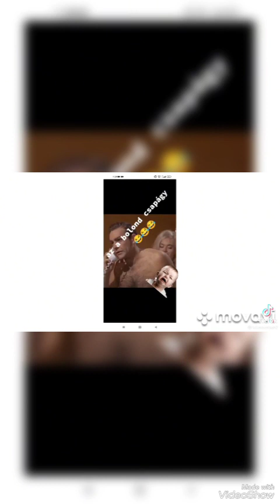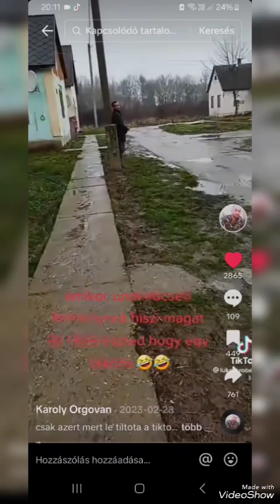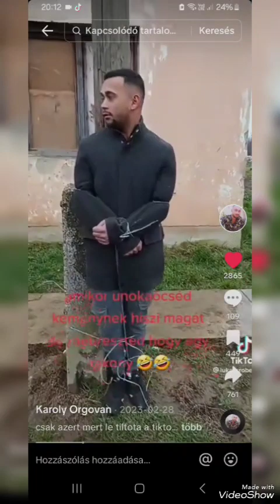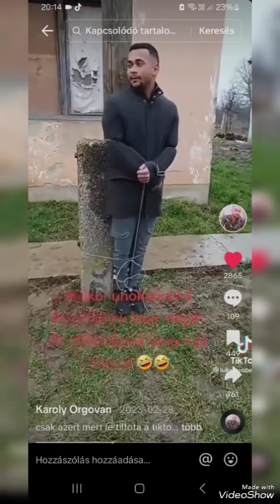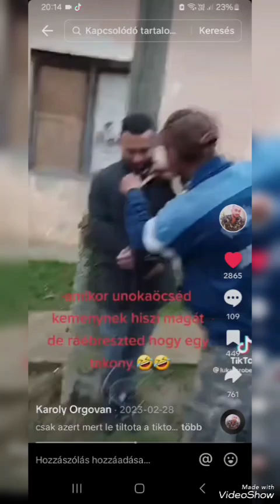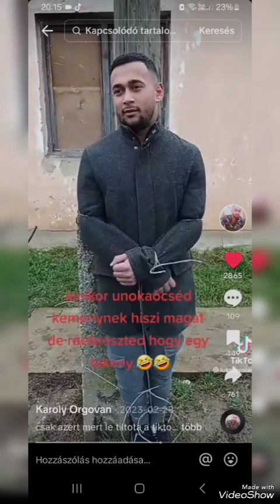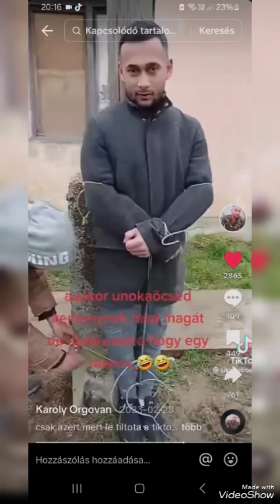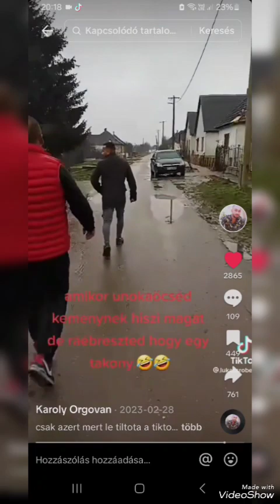Vicces videók 5